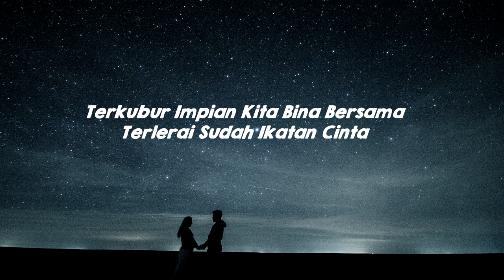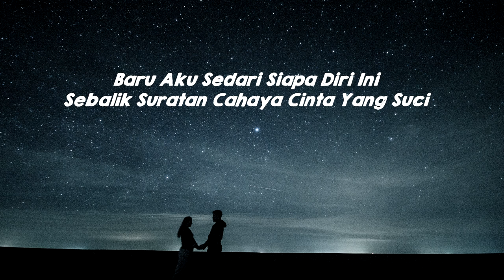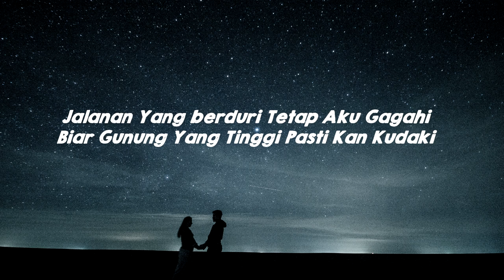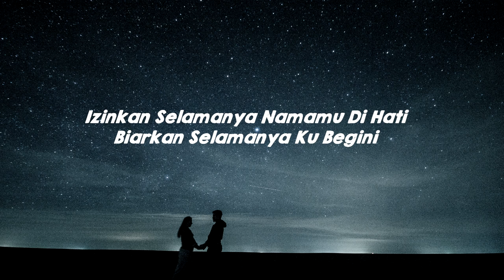Izinkan Selamanya Namamu Dihati - EYE Lirik ᴴᴰ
Izinkan Selamanya Namamu Dihati
Eye

Telah aku terima takdir dari Yang Esa
Tertusuk sembilu pedih hati terluka
Terkubur impian kita bina bersama
Terlerai sudah ikatan cinta

Baru aku sedari siapa diri ini
Sebalik suratan cahya cinta yang suci
Sedalam renungan terlihat dalam diri
Hakikat cinta yang sejati

Kuturutkan cahaya di hadapan berliku
Keyakinan di dada mengiringi langkahku
Jalinan bahagia, iringan doa restu
Di dalam jiwa cinta yang satu

Jalanan yang berduri tetap aku gagahi
Biar gunung yang tinggi pasti 'kan kudaki
Detik-detik kenangan segar buat pedoman
Sepanjang jalan taman impian

Selamat sejatera kepada dirimu
Semoga berbahagia tanpa aku
Izinkan selamanya namamu di hati
Biarkan selamanya 'ku begini

Sudah lumrahnya insan tak lepas kesilapan
Maafkan dosaku lupakan detik hitam
Sejarah yang berlalu jadikan perngajaran
Menuju bahagia idaman